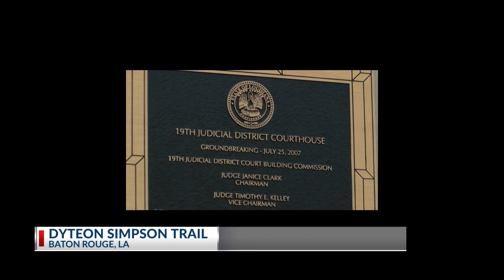Monday trial for man accused in LSU basketball star’s death